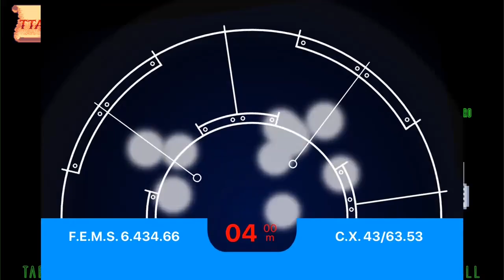Legendary Encounters - Aliens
Will the players survive?